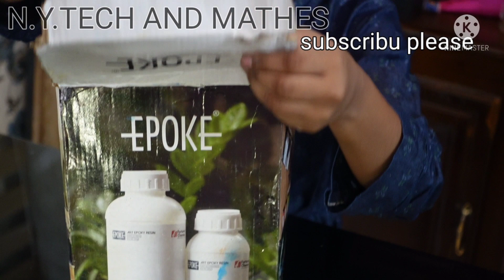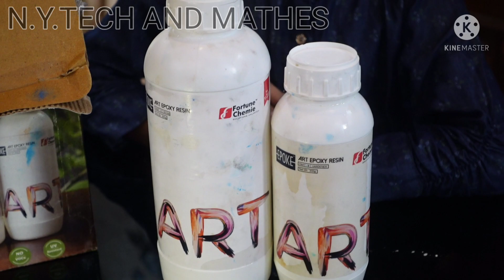comp making ഇൻ home സൂപ്പർ ചീപ്പ് വീട്ടിൽ ഉണ്ടാക്കാം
polimer resign comp making
N.Y.TECH AND MATHES
niranju yedhu